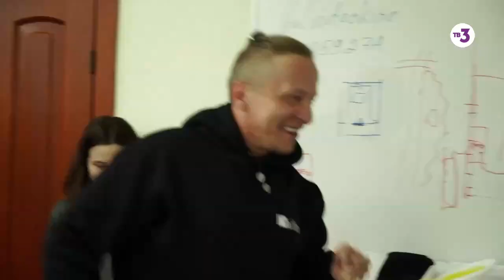Почему Иван предложил сжечь дом? | Охлобыстины | 1 ноября в 19:00 на ТВ-3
Премьера! Семейка Охлобыстиных прикатила в Минск и, пока Иван вкалывает, его дочки пошли в загул... "Охлобыстины" в следующую пятницу в 19:00 на ТВ-3.